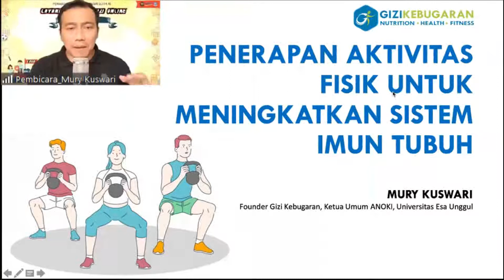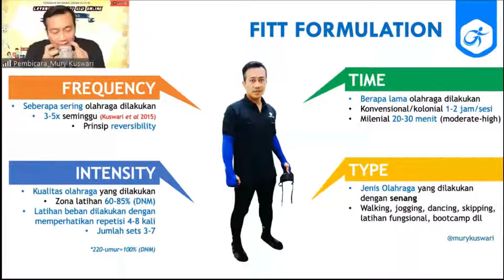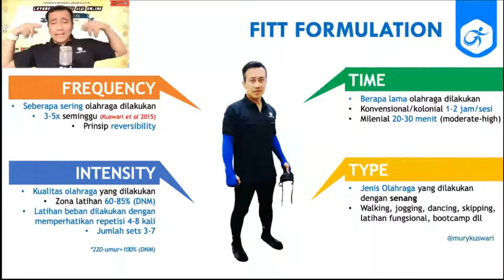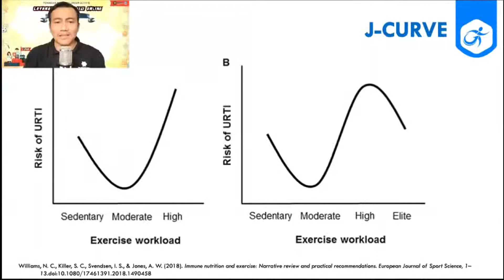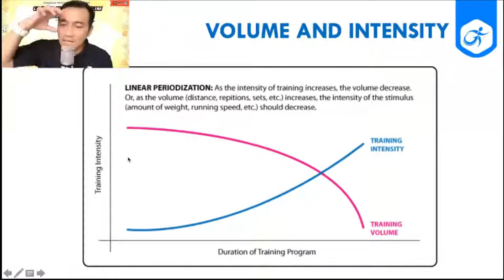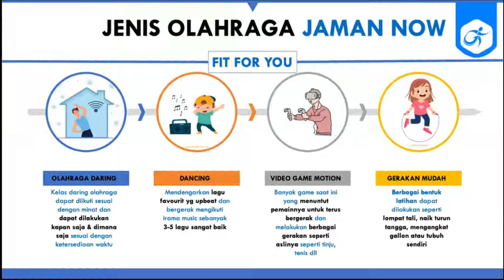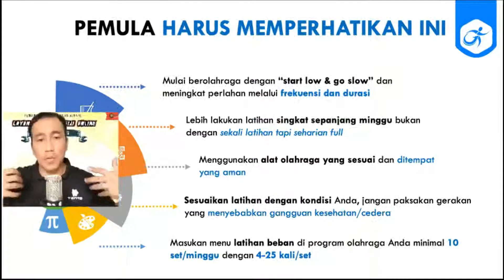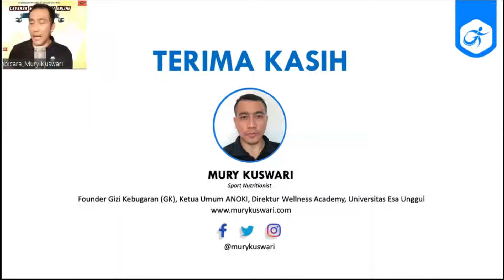Penerapan Aktivitas Fisik Untuk Meningkatkan Sistem Imun Tubuh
Oleh: Mury Kuswari  S Pd. MSi.